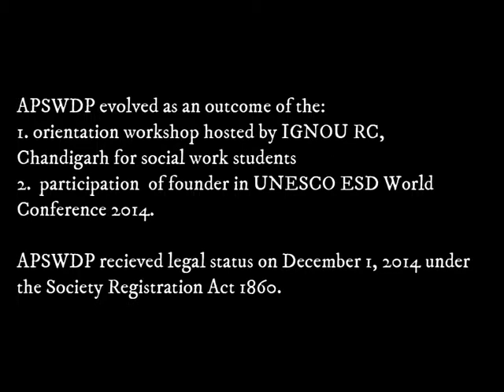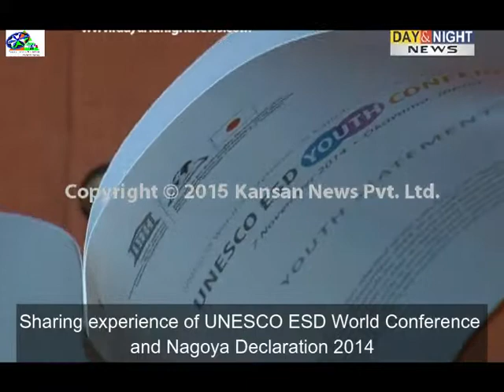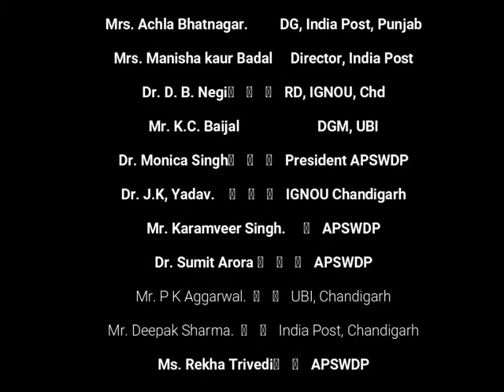LAUNCHING of APSWDP at Haryana RAJ BHAWAN